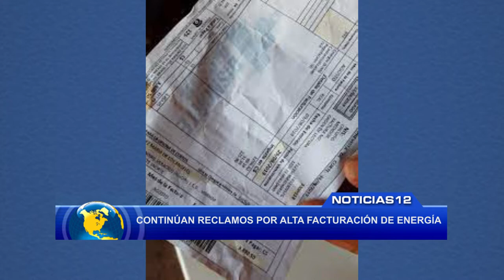Continúan reclamos por alta facturación de energía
Noticias12Nicaragua Consultoría del Gestor al Consumidor, revela que en lo que va de este año, han recepcionado alrededor de unas 435 denuncias por reclamos de energía en Managua y departamentos.